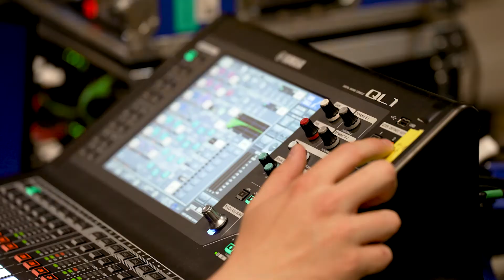G7-Digitalgipfel in 90 Sek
Digitalisierung & Nachhaltigkeit, freier Datenfluss und Cyberabwehr – darum ging es beim zweitätigen G7-Digitalgipfel in Düsseldorf.🌐 Die Digitalisierung von Anfang an nachhaltig zu gestalten, war eines der Kernanliegen von Bundesminister Volker Wissing in seinen vielen bilaterale Gesprächen und spannende Begegnungen. Das G7-Treffen ist vorbei, aber der Austausch geht weiter! ⭐ Schau Dir jetzt unsere 90 Sekunden vom G7-Treffen an! WatchOut 🎬